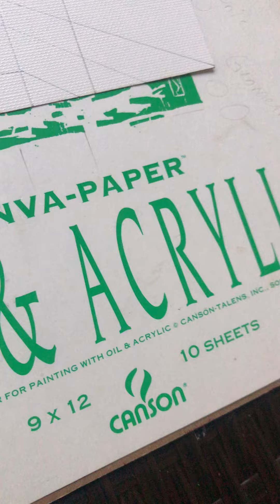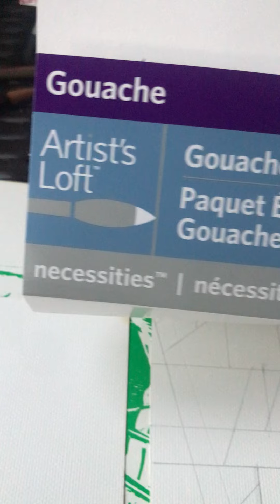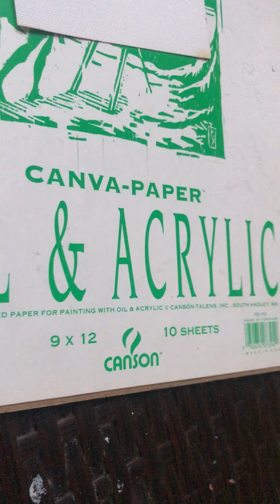Paint Now- Geometric Painting with KBrooksNArtOrg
Paint now
Geometric Painting
Artist: KBrooksNArtOrg